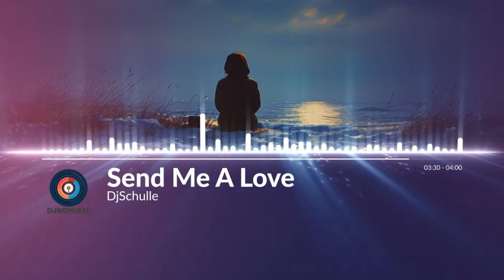DjSchulle - Send Me Love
Ich liebe diesen Song sehr aber wo packe ich ihn hin? Klingt wie HandsUp hat aber nur 130 BPM... Welches Genre ist das dann?
Egal habt viel Spass mit der Nummer.

Made in udio

Lyrics:

[Verse 1]
Quarter to one
And I’m staring at the ceiling,
with my phone by my side
How I wish that someone special would reply
Winter nights
Filling up the silence as I turn out all the lights
And the empty space beside me feels so wide

[Bridge]
There’s no warmth in the air
No one to hold me near

[Chorus]
Send me a love to last till morning
Let somebody come and take my fears away
Guide me through the shadows till the light of day

[Verse 2]
Dreams collide
As I close my eyes, pretending there’s a world beyond
One where I don’t feel so lost and all alone
Fading hopes
Linger in the quiet as I listen to the clock
And the ticking seems to echo all my thoughts